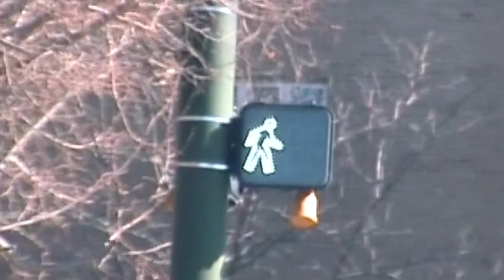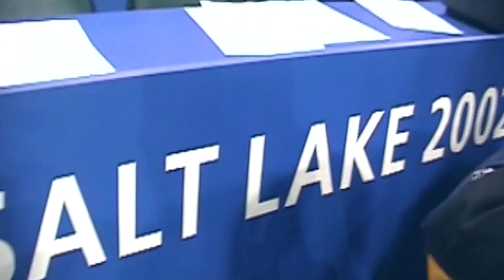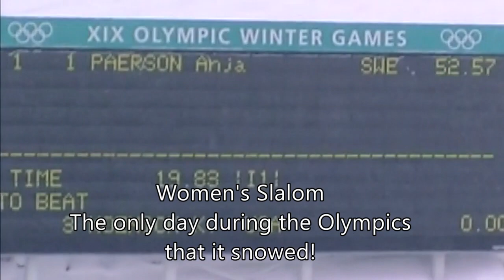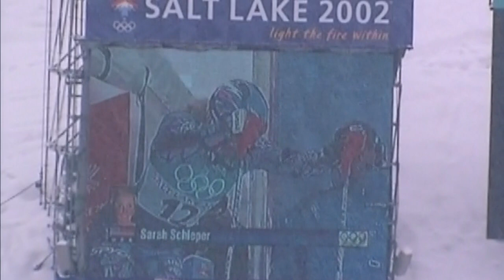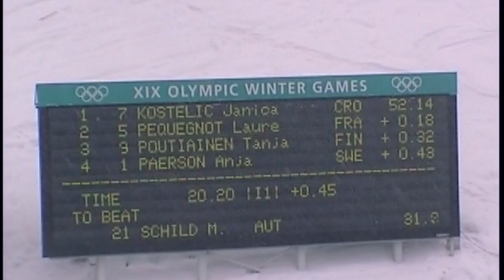2002 Olympics: Rink-side men's hockey (Canada - Finland), cauldron, Olympic Village, women's slalom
2002 Olympics Salt Lake: Rink-side men's hockey (Canada - Finland), USA - Germany men's hockey, cauldron, Olympic Village, women's slalom